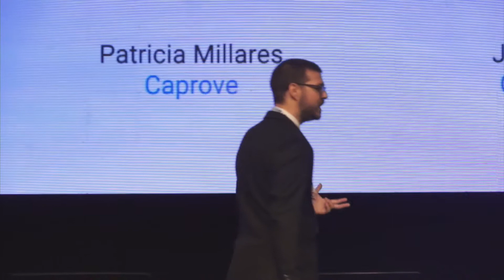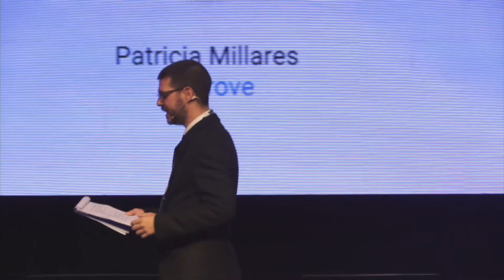CIVA 2019 Nuevo marco regulatorio de productos veterinarios